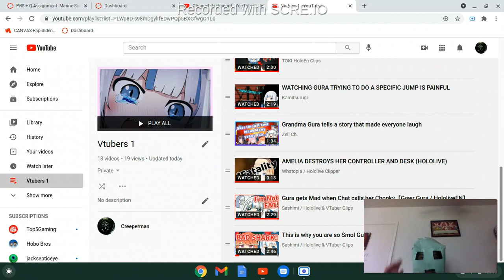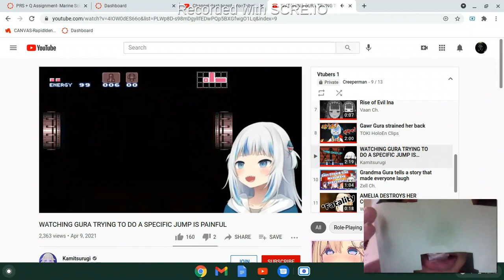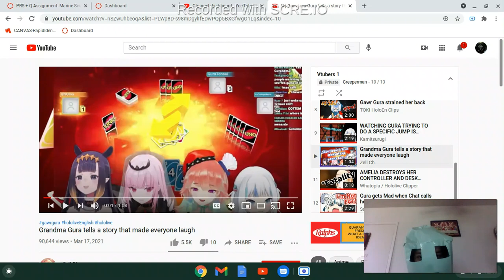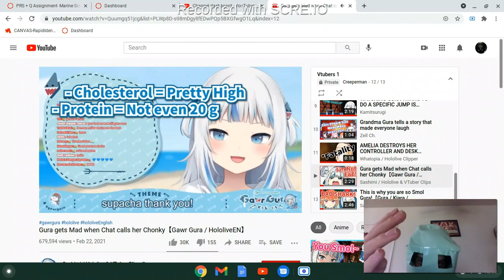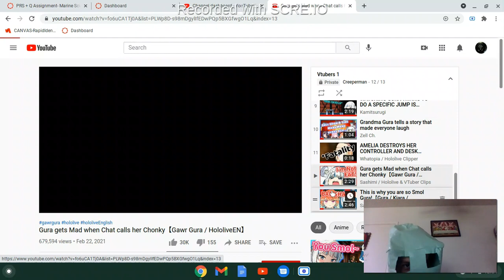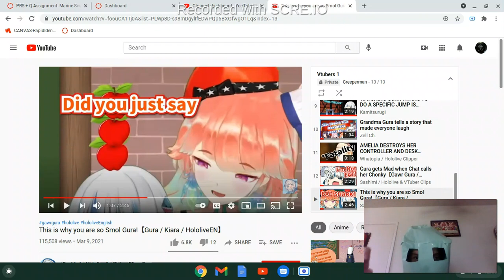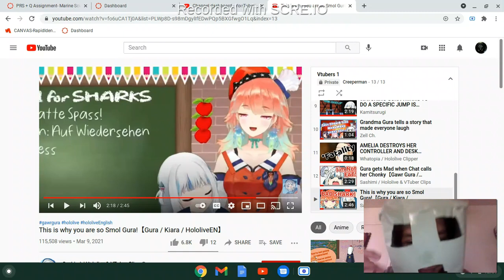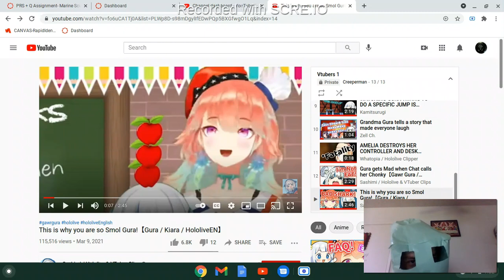Reacting to Vtubers #5. (This is why I never have kids)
I will react to more hololive-EN streamer clips. If you want to see the clips yourself, here are the links: